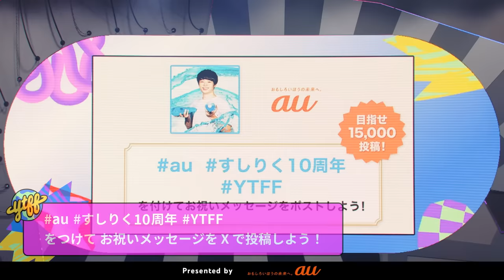すしらーめん《りく》/ au | YTFF Japan 2023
2023 年 12 月 13 日 に幕張メッセで開催された YouTube Fanfest Japan 2023 より、すしらーめん《りく》のステージ映像を公開！

すしらーめん《りく》 @SUSHIRAMEN-Riku